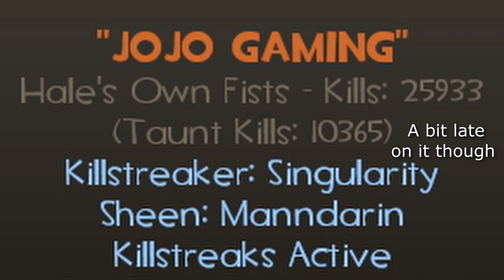[TF2] 2 Hours of Pootis Pow (Pootis Pow Compilation #35)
00:00 Intro
00:25 Degroot Keep
20:46 Funnys
25:10 2fort